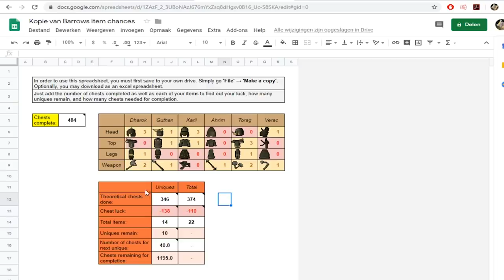I Had a 1/15 Chance To Get An Elite...- Clue Scroll Only Ironman #49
We might've found an even better way to get elites!
Hope to see you on the stream Thursday!

The Rules of Clue Scroll Only Iron Man:
1. All progress comes from clue scrolls
2. Only Quest if the location is needed for the clue (can complete)